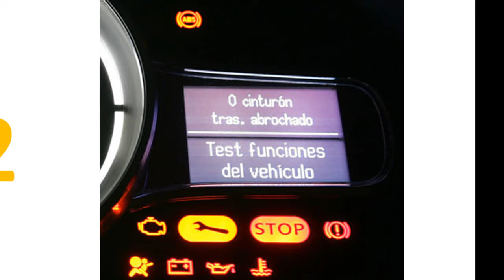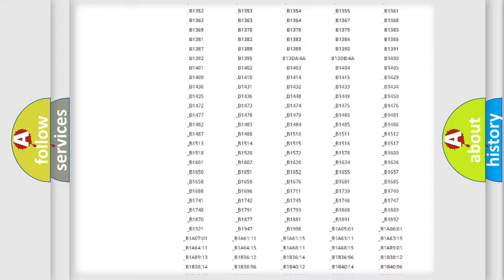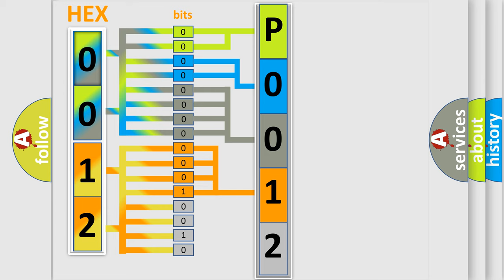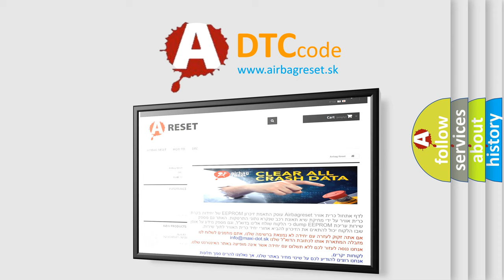DTC Volkswagen P0012 Short Explanation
Contents:
0:21 Basic DTC analysis according to OBD2 protocol standard.
1:48 Insight into programming
2:58 A diagnostically understandable description of the Diagnostic Trouble Code
3:05 Basic error definition

Make:
Volkswagen
Code:
P0012
Definition:
Electronic Control Unit Software Calibration Not Programmed
Description: